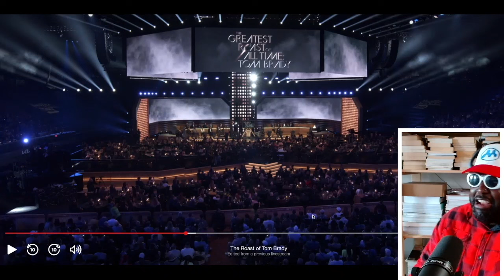BERT KREISCHER AND TOM SEGURA FLOP AT THE TOM BRADY ROAST